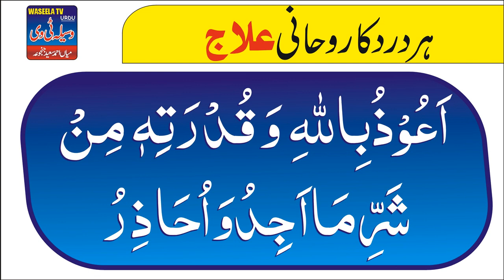Har Dard ka wazifa || Wazifa for pain || Dard ka elaj || Roohani Wazifa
Wazifa in urdu
Islamic wazifa